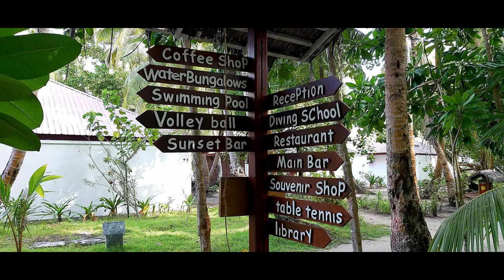Maldives island video and relaxing music..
FILITHEYO ISLAND - RESORT
video credit: Young Guid.

Maldives officially the Republic of Maldives, is a small archipelagic state in South Asia, situated ... The ancient Sri Lankan chronicle Mahawamsa refers to an island called Mahiladiva ("Island of ... Further information: Wildlife of Maldives.